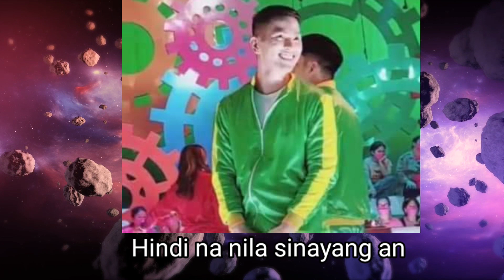Excited Na Naman Ang Mga Solid Mygz Molino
May Aabangan Ang Mga Solid Mygz Molino